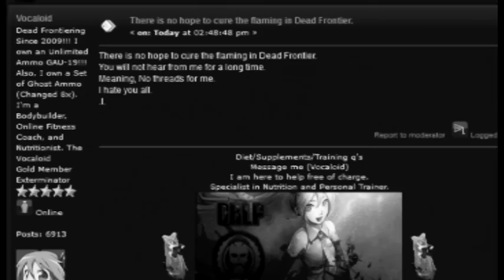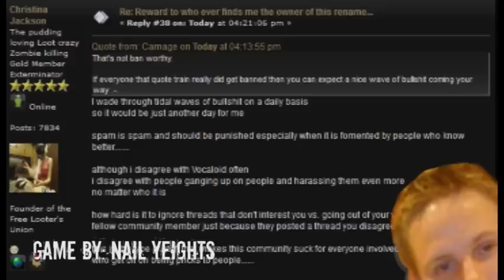Dead Frontier - Vocaloid's Threads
Based on true events that occured during 06/12/2014

Vocaloid gets harassed by the community some more.

Note: I did not make this video to make fun of Vocaloid.

Video by: Sgt ChickenFcker

WARNING: This is a free fan made movie and not for sale.

Soundtracks and other works of art used in this video rightfully belong to their original owners.